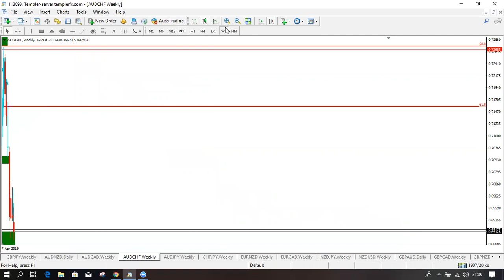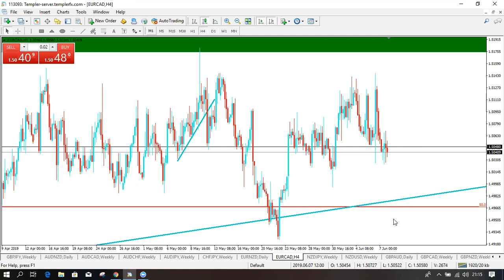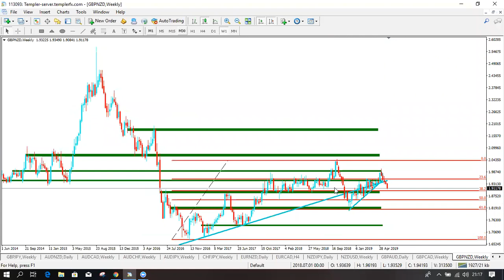Weekly overview june 09 2019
fx tips